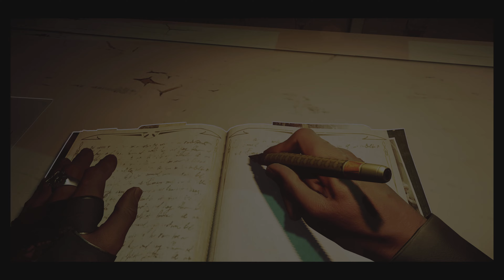Dishonored 2: Gameplay Part 2 (4K) |PS5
Dishonored 2 Gameplay 4K PS5